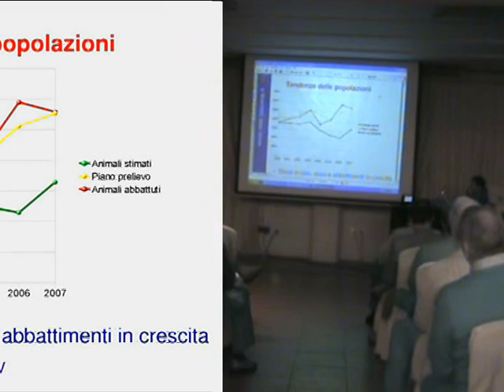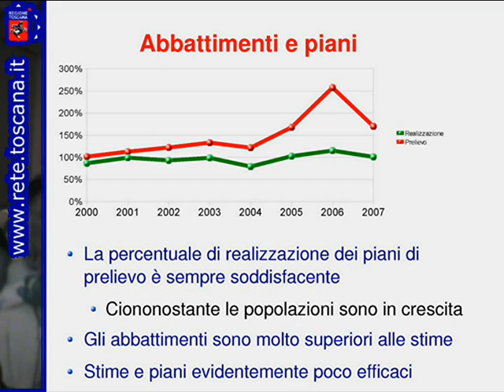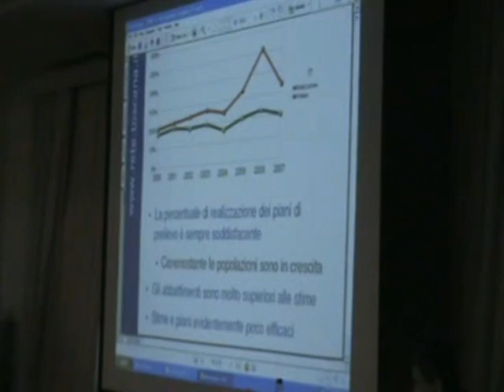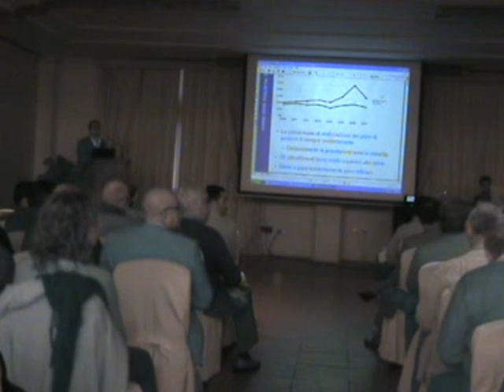07 IL CINGHIALE IN TOSCANA 3° sezione - Il cinghiale del III millennio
Terza parte della relazione  di PAOLO BANTI IL CINGHIALE IN TOSCANA  nel convegno del 28/11/09 fatto a Siena presso l'hotel Garden dal titolo IL CINGHIALE DEL TERZO MILLENNIO: ESPERIENZE IN EUROPA E IN ITALIA A CONFRONTO.